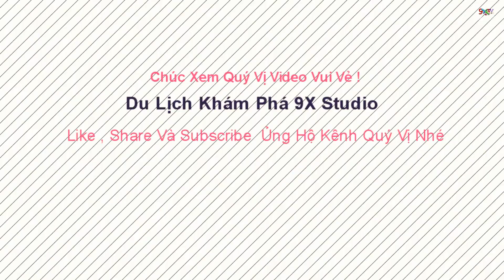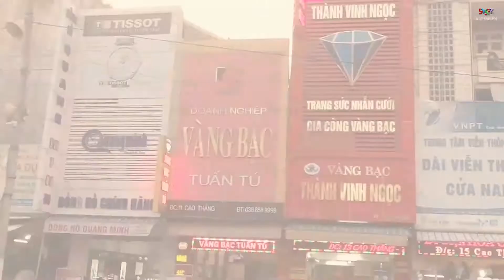Khám Phá Chợ Vinh - Trung Tâm Thương Mại Lớn Nhất Bắc Miền Trung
Du Lịch Nghệ An Khám Phá Chợ Vinh - Trung Tâm Thương Mại Lớn Nhất Bắc Miền Trung , Đây là một công trình kiến trúc văn minh hiện đại, với diện mạo mới, tầm vóc mới.
Rất mong được sự ủng hộ từ các bạn
© Bản quyền thuộc về Du lich kham pha 9XStudio
© Copyright by 9XStudio Production ☞ Do not Reup
Chợ Vinh - trước đây có tên gọi là chợ Vĩnh và tên chợ cũng là tên của Thành phố. Tên gọi chợ Vĩnh này có trong sách "Thiên nam tứ chi lộ đồ", một sách địa lý nước ta được biên soạn vào thời nhà Lê. Như vậy, hai từ chợ Vinh được ghi chép vào sử sách đã hơn 300 năm nay.
Đến thế kỷ XIX, trong mục chợ và quán của tỉnh Nghệ An trong sách Đại nam nhất thống chí, một lần nữa chợ Vinh được nhắc lại ở dạng một tên tục hay tên nôm, đằng sau cái tên Hán Việt là chợ Yên Trường. Thuở ban đầu ấy, chợ Vĩnh là của riêng làng Yên Trường. Rồi dần về sau với sự phát triển KTXH và đặc biệt nhờ vào vị trí trung tâm của nó, chợ Vĩnh ngày một phát triển, không còn của riêng một làng, một tổng nào nữa. Và, đến khi trấn Nghệ an chuyển toàn bộ khu vực dinh Vĩnh cũ, thì chợ Vĩnh đường đường là chợ phiên lớn nhất của trấn Nghệ An, khu dân cư ngoài thành Nghệ An dồn cả vào phần đất phố xá thuộc chợ Vĩnh. Vào năm 1808, chợ Vĩnh đã quá sầm uất. Vậy ,mà hơn một thập kỷ nay, cái dấu ngã trong từ chợ Vĩnh dần dần bị bỏ quên, cả trong sách chữ Pháp lấn sách chữ Việt, để xuất hiện một từ "Vinh" mới.